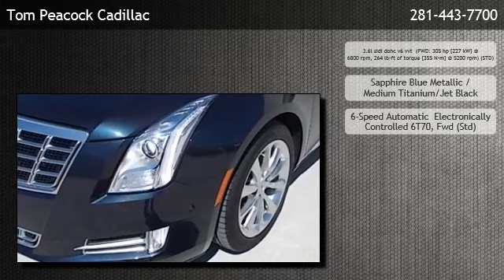2014 Cadillac XTS 3.6L V6 FWD Luxury - Aldine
is offering a 2014 Cadillac XTS 3.6L V6 FWD Luxury in Houston, TX.

Engine: 3.6l sidi dohc v6 vvt  (FWD: 305 hp [227 kW] @ 6800 rpm, 264 lb-ft of torque [355 N-m] @ 5200 rpm) (STD)
Transmission: 6-Speed Automatic  Electronically Controlled 6T70, Fwd (Std)
Exterior Color: Sapphire Blue Metallic
Interior Color: Medium Titanium/Jet Black
Mileage: 4

6-speed automatic  electronically controlled 6t70 fwd (std) 3.6l sidi dohc v6 vvt  (fwd: 305 hp [227 kw] @ 6800 rpm 264 lb-ft of torque [355 n-m] @ 5200 rpm) (std) drivetrain front-wheel drive adaptive remote start included with remote keyless entry climate control console convenience net cruise control defogger door locks driver information center includes driver personalization floor mats floor mats gauge cluster includes color driver information center glovebox door head restraints keyless access keyless start lighting accent lighting map pockets mirror retained accessory power power windows seat adjuster seat adjuster seat adjuster seat adjuster seat seat seat seats seats sensor shift lever steering column steering wheel steering wheel theft-deterrent system theft-deterrent system trunk release universal home remote includes garage door opener visors windows wood trim includes real wood on steering wheel cue information and media control system with embedded navigation  am/fm stereo with embedded navigation antenna door handles fueling system glass glass headlamps lamp mirrors moldings tire inflator kit tires wipers wipers alternator automatic level control battery brake brakes exhaust magnetic ride control steering suspension suspension air bag air bags automatic crash response automatic parking assist brake assist daytime running lamps door locks front and rear parking assist onstar turn-by-turn navigation onstar rear vision camera safety belts safety belts stabilitrak stolen vehicle assistance tire pressure monitor system traction control